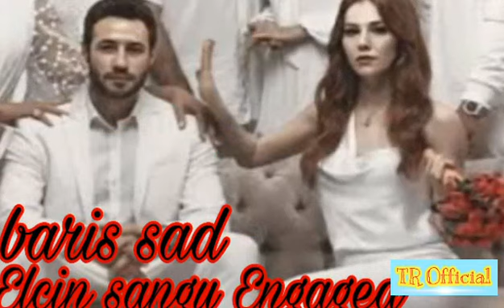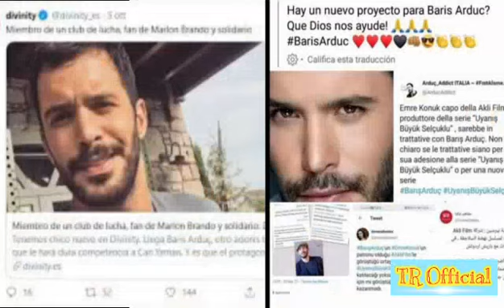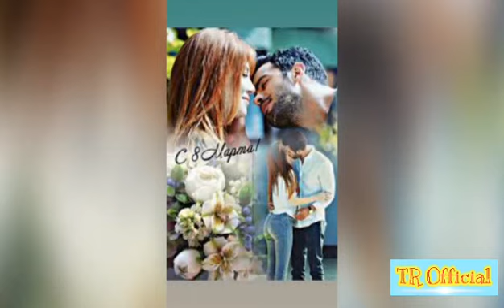Baris Arduc Questions Answers ⁉️ with media about relationship | Turkish Celebrities | TR Official